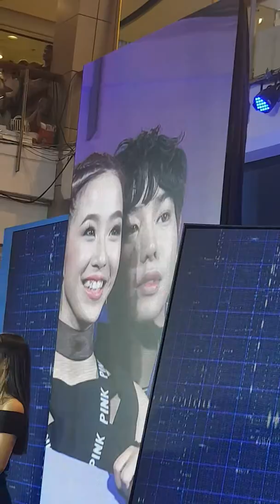14 เมษายน ค.ศ. 2019